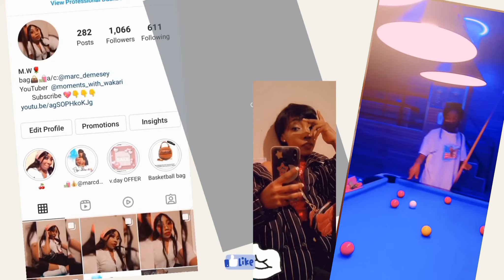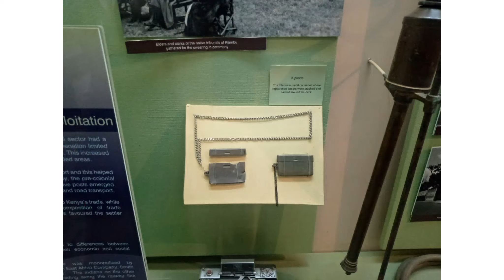we visited The Art Gallery at Nairobi Museum//Part 2